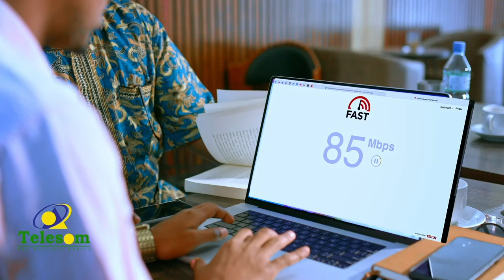Musharax Cirro waa ninka guul-darada siyaasadeed ee dalka Muuse galiyey ka badbaadin kara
''Cabdiraxmaan Cirro waa ninka guul-darada siyaasadeed ee dalka Muuse galiyey ka badbaadin kara, Gaboose isagana waxaan leeyahay. ''
Xoghayaha Gaashaandhigga Xisbiga Waddani